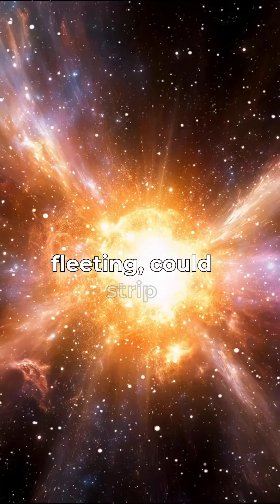How Will Cosmic Events Change Earth’s Future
🌌 Welcome to Cosmic Wild
In this video, we explore:

✅ Is Earth’s fate written in the stars? 🌌
From killer solar flares to galactic collisions, the universe holds our future in its hands.
Uncover the unseen forces shaping Earth’s cosmic journey.

Every contribution helps me create more amazing space content! Thank you! 🚀✨